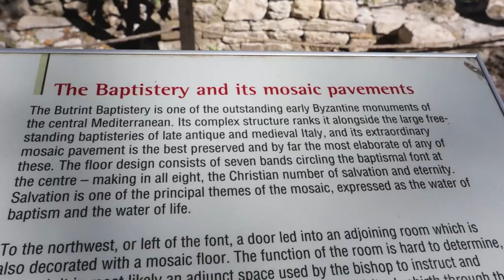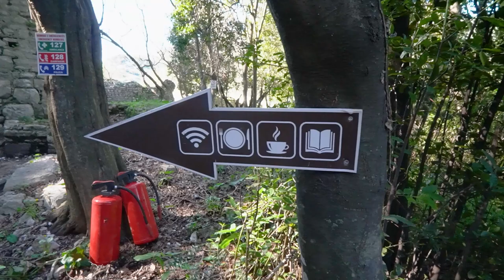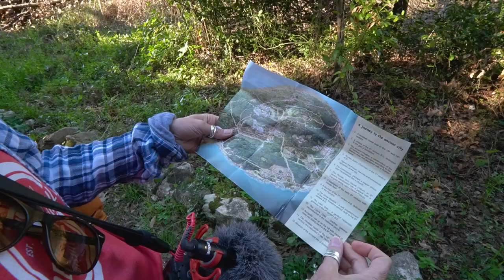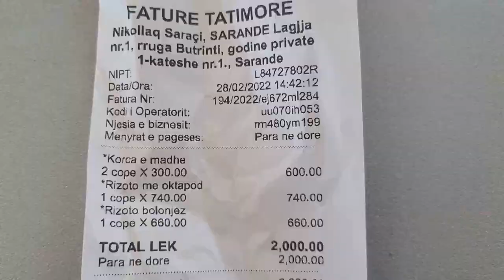Must-See Sites when visiting Saranda, Albania 🇦🇱, Ksamil and Butrint, 2022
Some of the must-see sites we found while visiting Saranda, ALBANIA in 2022 were Ksamil, and Butrint National Park.  Both these places were an unexpected surprise that we didn't expect to love as much as we did.  Join us as we explore Butrint national park, a UNESCO World Heritage site located just south of Saranda, Albania.  We venture around the ancient city on an unguided tour exploring the Roman Ruins, Castles, Churches, and a museum with artifacts dating back thousands of years.  We then travel by bus to the beautiful beach town of Ksamil.  This is a top beach destination in Albania with crystal clear blue water and white sand beaches, a must-see in the summer months when on vacation.  We absolutely loved both these destinations and would say they are both must-see day trips when you visit Saranda, Albania!

Cheer!!! 🍻